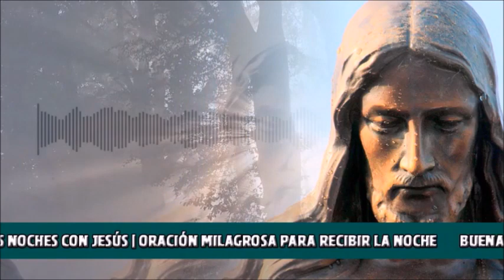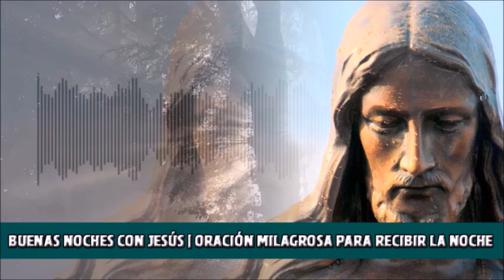Oración para obtener bendición y fortaleza. Buenos días con Jesús.